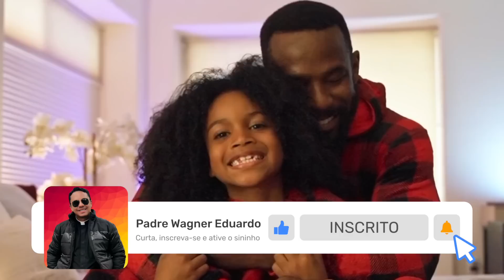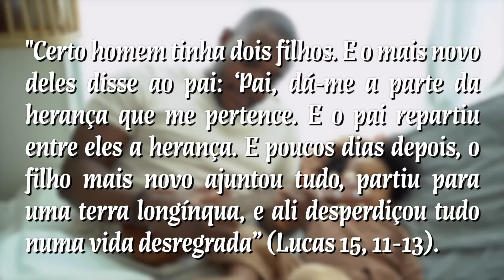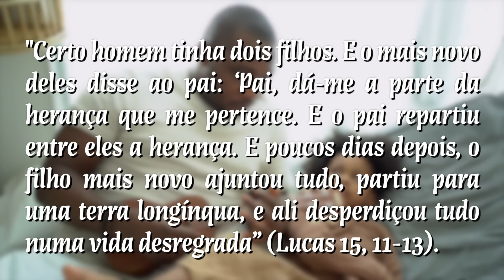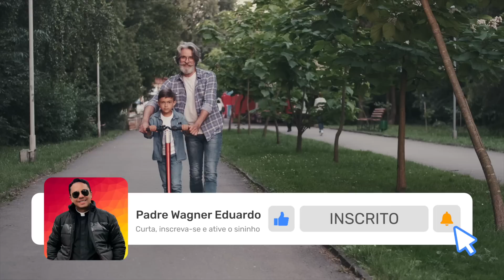ORAÇÃO DA MANHÃ: OS CINCO MINUTOS DE DEUS - 23 DE OUTUBRO DE 2022